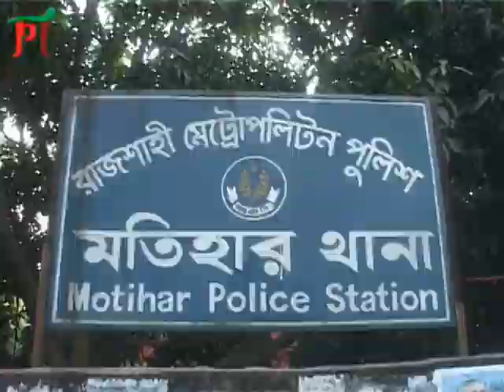রাবিতে ছাত্রীদের আন্দোলন, পুলিশের নিরাপত্তা